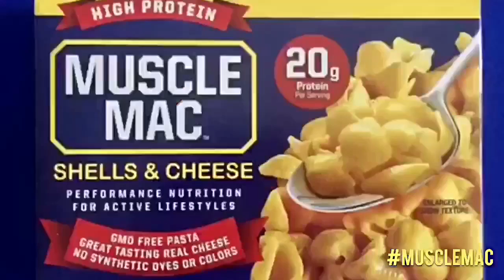Spicy Muscle Mac Sweet Potato Fries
Sweet potato Muscle Mac Cheese Fries roasted in the oven

4 small sweet potatoes, peeled and cut into uniform sticks
1 tablespoon olive oil
1/4 teaspoon salt
1/2 teaspoon black pepper
1/4 teaspoon cayenne pepper (or to taste)
1/4 teaspoon cumin
1/4 teaspoon garlic powder
1 teaspoon cornstarch

Preheat oven to 400 degrees. Line a baking sheet with aluminum foil.  In a bowl, toss together the sweet potatoes with the olive oil until coated.  In a smaller bowl mix together salt, black pepper, cayenne, cumin, garlic powder, and cornstarch. Then sprinkle the spice mixture over the sweet potato fries and stir so the spices completely cover the fries.  Place the fries uniformly onto the foil lined baking pan. Roast for 15 minutes. Turn fries and roast for another 5-10 minutes or until golden brown.

Prepare Muscle Mac Shells and Cheese as instructed on the box. Once the fries are done roasting and Mac & Cheese is cooked. Place the fries onto serving dish and pour Muscle Mac over the fries. Top with green onions.